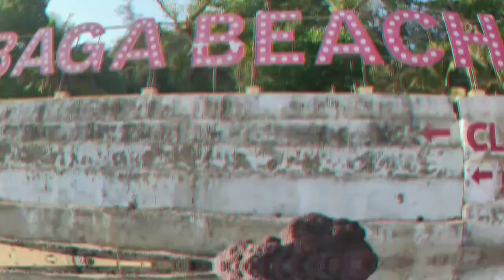Baga beach| goa tourism|goa trip| calangute| panjim|travelling vlog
The state of Goa, in India, is famous for its Beautiful beaches,nightlife party, Safety & Hospitality, carnival , Water sports. Beautiful beaches: Goa More than 70 beaches. The most popular beach of Goa is a Baga beaches.
Applying new editing effect.
Goa, best beaches in India and is known for its tourism.
Shot on phone